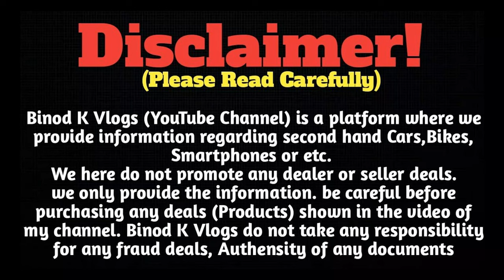मत पड़ो CHAKKAR में कोई नही TAKKAR में || NEW SHOWROOM || GOLU MOTORS || Second Hand Scorpio Ranchi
GOLU MOTORS

ADDRESS - BELANGI RATU, RANCHI JHARKHAND 835222

सावधान⚠️